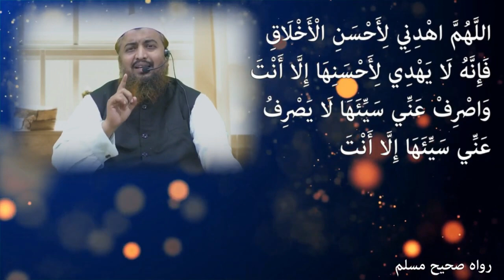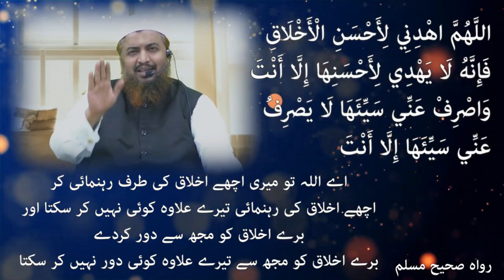Achche Akhlaaq Ki Kuch Ahem Duaayein (Part 1/2) | Shaykh Abdul Azeem Madani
Topic: Achche Akhlaaq Ki Kuch Ahem Duaayein (Part 1/2)

٠٠٠٠٠٠٠٠٠٠٠٠٠٠٠٠٠٠٠٠٠٠٠٠٠٠٠٠٠٠٠٠٠٠٠٠٠٠٠٠